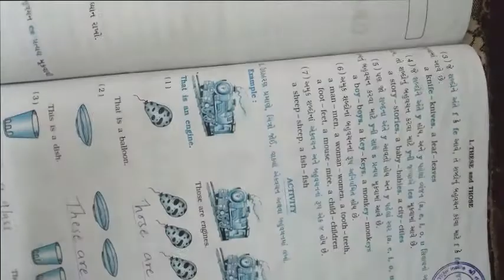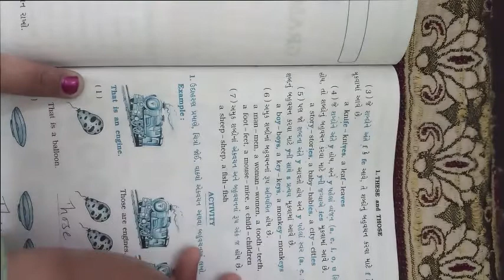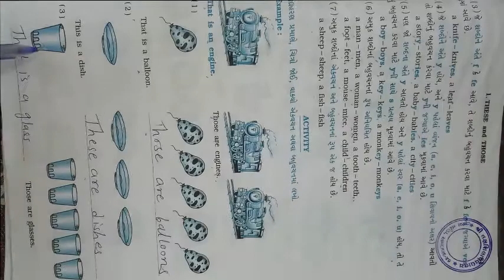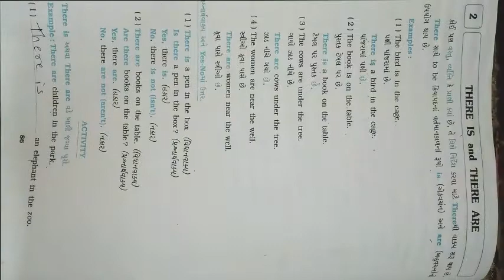ધોરણ ૫ વિષય અંગ્રેજી Grammer Lesson 1 These & Those Lesson 2 There is and There are